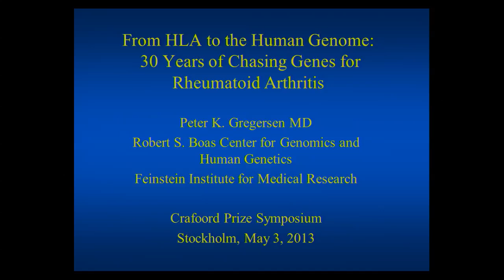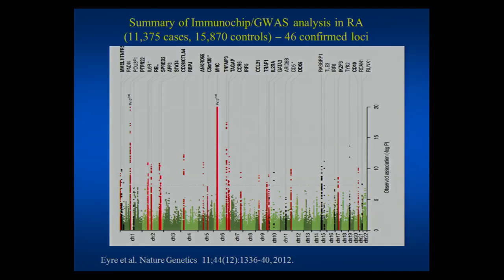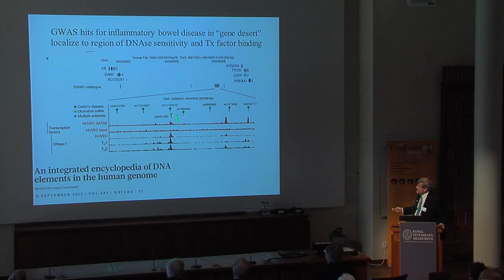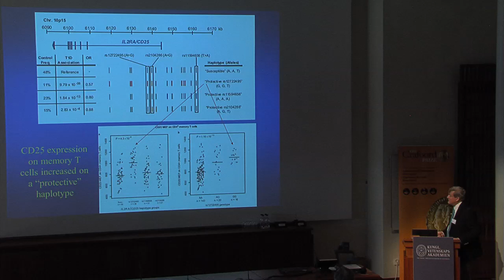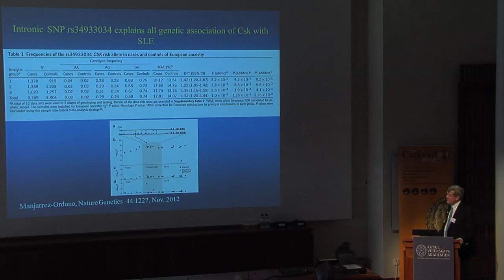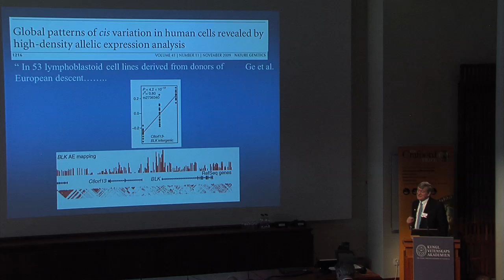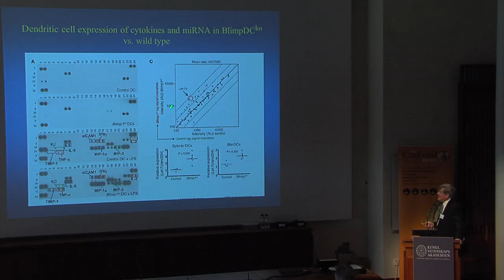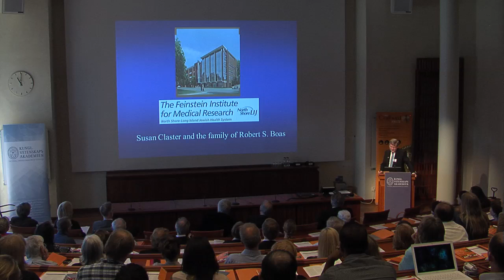From HLA to the human genome: 30 years of chasing genes for rheumatoid arthritis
Crafoord Laureate 2013 Peter K. Gregersen, The Feinstein Institute for Medical Research, Manhasset, NY, USA. Introduction by Lars Kärre. From: Crafoord Prize Lectures & Prize Symposium in Polyarthritis 2013: From genes and environment to pathogenetic mechanisms and treatment of autoimmune diseases, 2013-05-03.